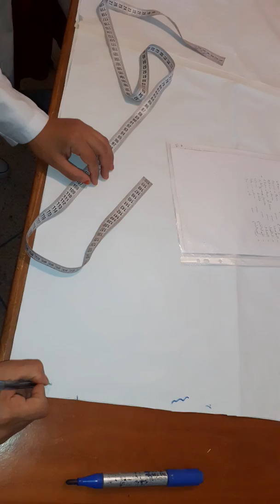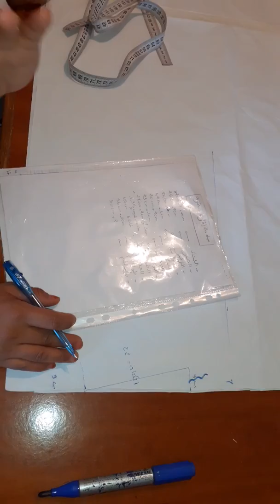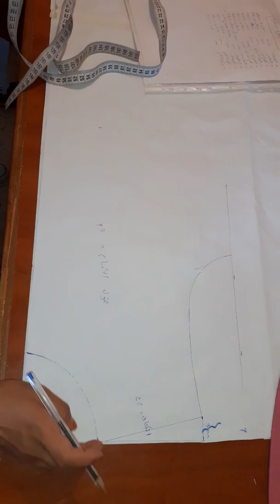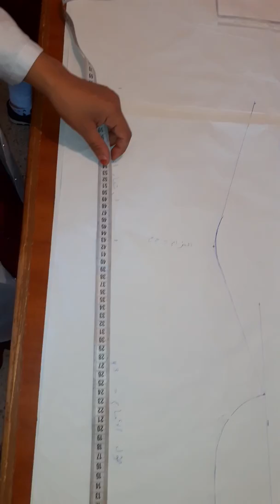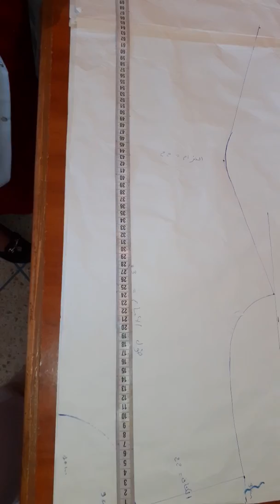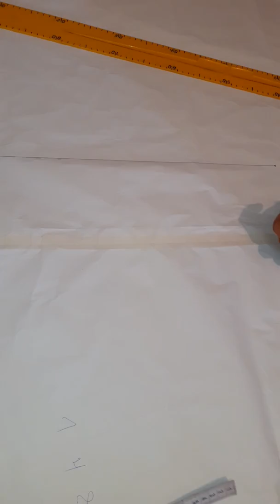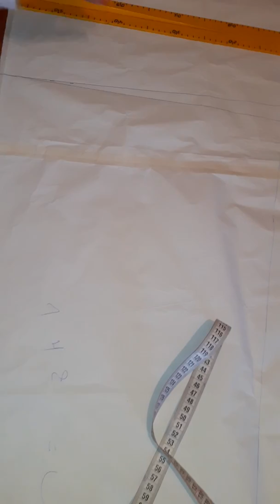كيف أفصل جلابة سانتري بطريقة سهلة جدا